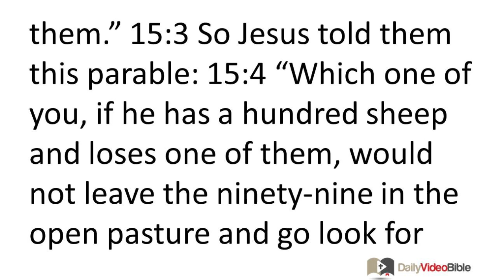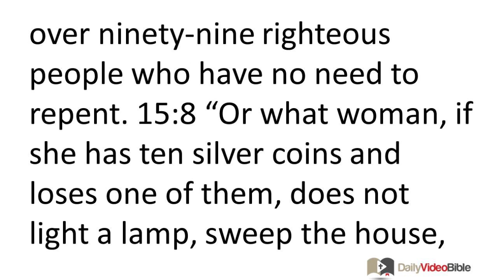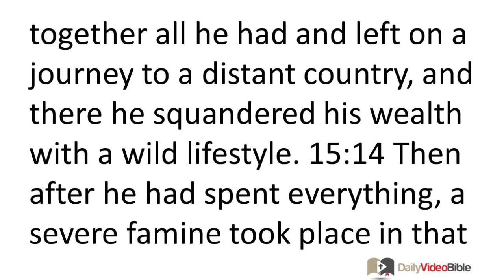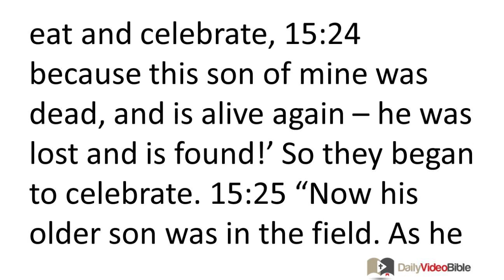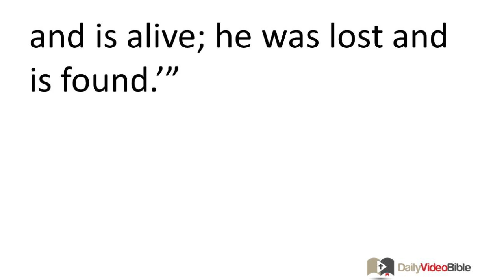February 28 Luke 15 New Testament for the Daily Video Bible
Luke 15:11-32 - The Parable of the Compassionate Father
 15:11 Then Jesus said, "A man had two sons. 15:12 The younger of them said to his father, 'Father, give me the share of the estate that will belong to me.' So he divided his assets between them. 15:13 After a few days, the younger son gathered together all he had and left on a journey to a distant country, and there he squandered his wealth with a wild lifestyle. 15:14 Then after he had spent everything, a severe famine took place in that country, and he began to be in need. 15:15 So he went and worked for one of the citizens of that country, who sent him to his fields to feed pigs. 15:16 He was longing to eat the carob pods the pigs were eating, but no one gave him anything. 15:17 But when he came to his senses he said, 'How many of my father's hired workers have food enough to spare, but here I am dying from hunger! 15:18 I will get up and go to my father and say to him, "Father, I have sinned against heaven and against you. 15:19 I am no longer worthy to be called your son; treat me like one of your hired workers."' 15:20 So he got up and went to his father. But while he was still a long way from home his father saw him, and his heart went out to him; he ran and hugged his son and kissed him. 15:21 Then his son said to him, 'Father, I have sinned against heaven and against you; I am no longer worthy to be called your son.' 15:22 But the father said to his slaves, 'Hurry! Bring the best robe, and put it on him! Put a ring on his finger and sandals on his feet! 15:23 Bring the fattened calf and kill it! Let us eat and celebrate, 15:24 because this son of mine was dead, and is alive again -- he was lost and is found!' So they began to celebrate.
 15:25 "Now his older son was in the field. As he came and approached the house, he heard music and dancing. 15:26 So he called one of the slaves and asked what was happening. 15:27 The slave replied, 'Your brother has returned, and your father has killed the fattened calf because he got his son back safe and sound.' 15:28 But the older son became angry and refused to go in. His father came out and appealed to him, 15:29 but he answered his father, 'Look! These many years I have worked like a slave for you, and I never disobeyed your commands. Yet you never gave me even a goat so that I could celebrate with my friends! 15:30 But when this son of yours came back, who has devoured your assets with prostitutes, you killed the fattened calf for him!' 15:31 Then the father said to him, 'Son, you are always with me, and everything that belongs to me is yours. 15:32 It was appropriate to celebrate and be glad, for your brother was dead, and is alive; he was lost and is found.'"